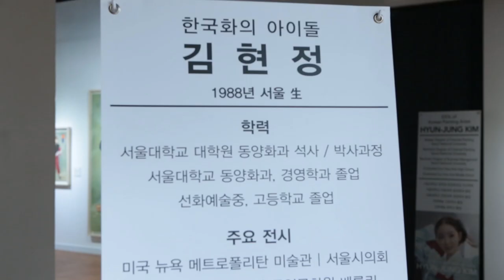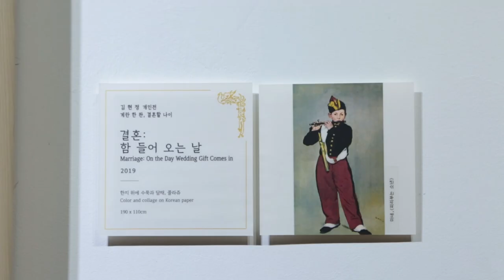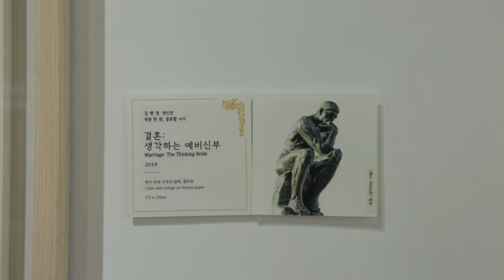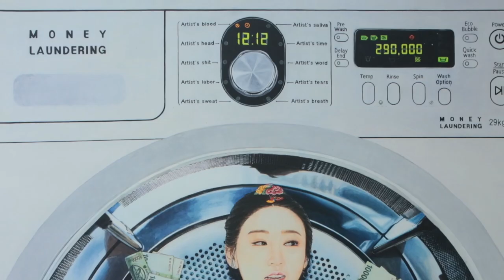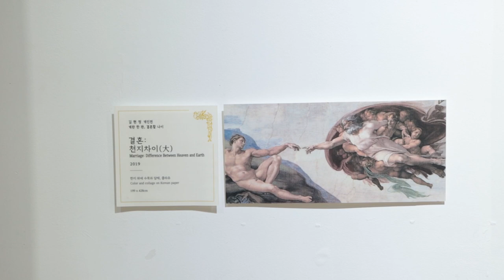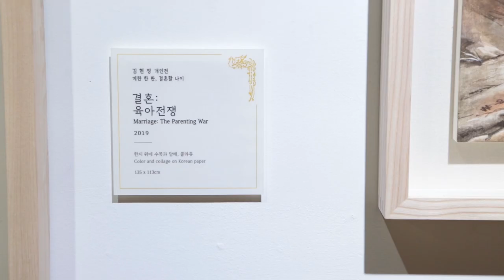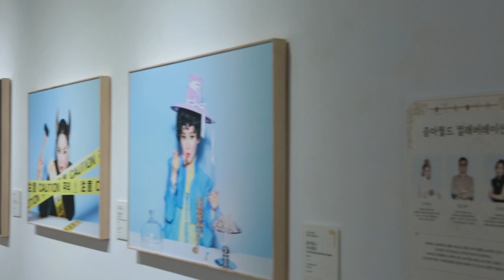[금보성아트센터 김현정 개인전]계란 한 판 결혼할 나이 전시장 풍경 영상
21세기 풍속화, 이번 전시는 서른 즈음 많이 듣는
추석 명절을 맞이하여 전시를 기획하였습니다.
계란 한 판 결혼할 나이. 개인전이 9월 2일부터 9월14일까지 진행이 되었습니다.
많은 분들께서도 찾아와주시고, 결혼에 대해서 많이 공감해주셔서 정말
행복한 시간이였습니다.
다음에도 전시가 진행되었을 때 많은 분들께서 찾아와주시고 즐거워하여 주시면 좋겠습니다.^^
보러 오시지 못한 분들을 위해 전시장 풍경을 영상으로 담아보았습니다.
즐겁게 감상하여 주세요,!^^

Track : In Front Of Love

Copy Start

Copy End